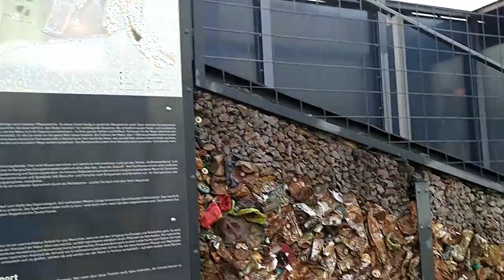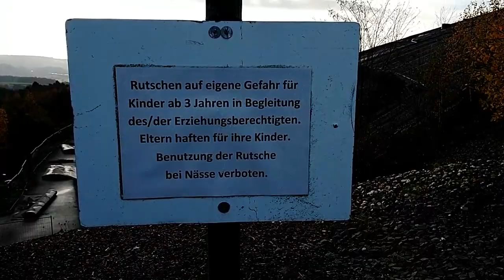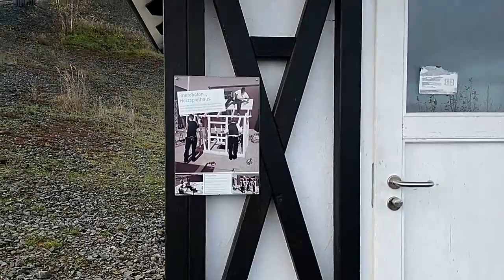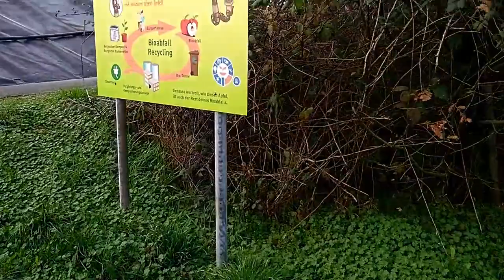Gefällt mir! 👍 🤠🐕‍🦺 MetabolonTeil 1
Heute haben wir auf unserer Wanderschaft 🦶🦶🐾🐾 etwas Heimatkunde betrieben. Metabolon seit 2010 auf dem Gelände der Leppe Mülldeponie NRW. Bis ganz oben sind 358 Stufen zu bezwingen. 🥵
Fortsetzung folgt im zweiten Video! 👍🤠🐕‍🦺
Die Hintergrundklänge können bei dem ein oder anderen eventuell den Nerv berühren...Sorry dafür! 🤭